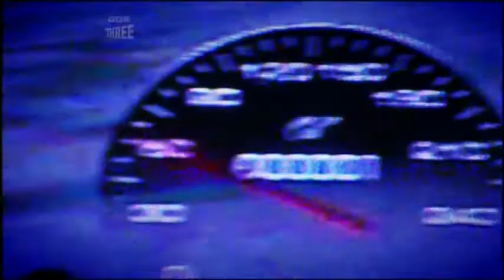Top Gear - HONDA NSX GRAN TURISMO 4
Jeremy Clarkson playes GT 4 with Honda NSX